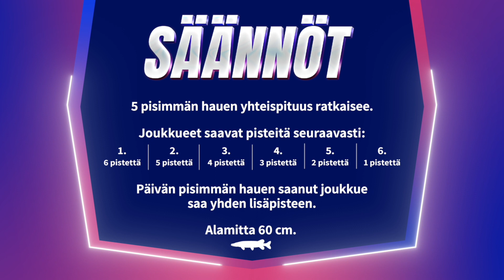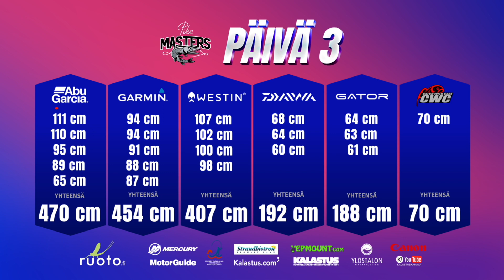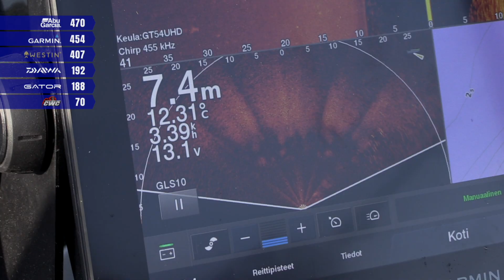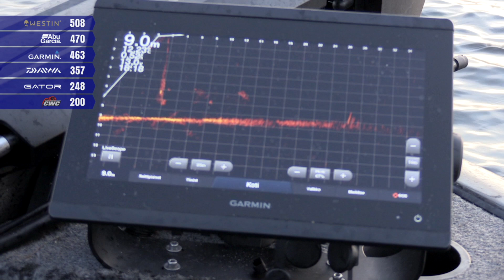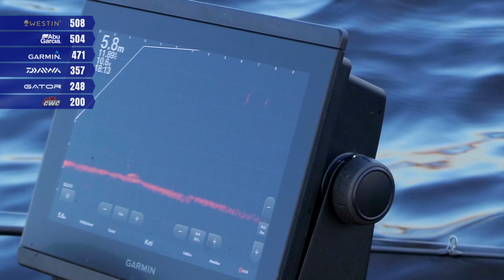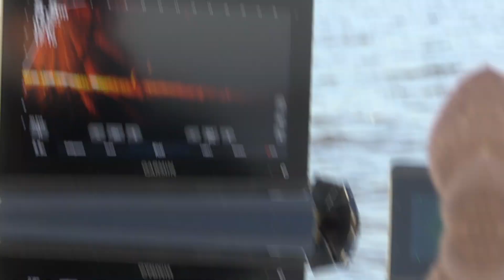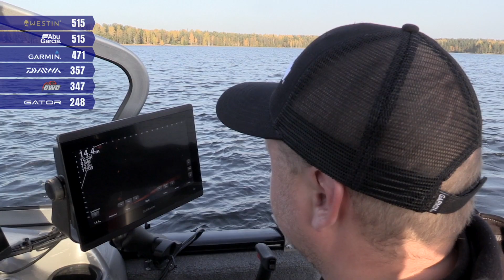PikeMasters 2021 with Ruoto - Episode 6 | Sub🇬🇧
Finaalijakso! PikeMasters 2021 kolmantena päivänä joukkueet saavat vapaavalintaisesti valita kalastusalueensa. Kisaajat hajaantuvat ympäri Suomea omille suosikkipaikoilleen. Osa jää merelle ja osa järvelle.

Räjähdysmäisen suosion saavuttanut Suomen katsotuin kalastusurheilutapahtuma PikeMasters with Ruoto 2021 tarjoilee parasta hauenkalastusta. Kalastusurheilijat taistelevat toisiaan vastaan Suomen parhailla haukivesillä Bromarvissa, Särkisalossa ja viimeisenä päivänä joukkueet saavat mennä kalaan omille mansikkapaikoilleen.

Luvassa 6 jaksoa hauenkalastusta, isoja kaloja, pieniä kaloja, uutuus uistimia, vinkkejä kalastukseen, uusia kalastusvälineitä ja niksejä. Katso kuka vie mestaruuden, opi uutta ja innostu hauenkalastuksesta! Mielenkiintoinen kilpailuskene on saapunut Suomeenkin - PikeMasters kolmas tuotantokausi innoittajana ruotsalaiset Pikefight ja Fly vs Jerk -kalastussarjat.